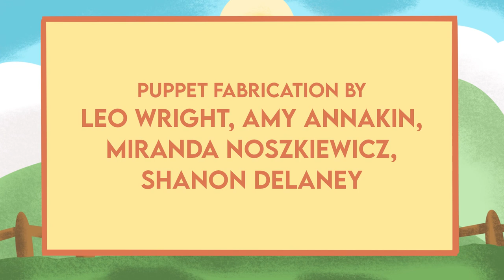Boing Boing the Bouncing Sheep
Boing Boing the Bouncing Sheep is Leo Wright’s first stop motion animated short film, completed in 2022.

The film went on to play at five film festivals (and still counting.) This included a premier at the BFI Southbank centre in London for Eat Our Shorts 2022.

This film has been described as “CBeebies ready” and “Like something straight out of Aardman”, by the official judges at the INDIs Film Festival.

About Leo Wright: Leo is a British Animator and Storyteller. Leo has a distinctively recognisable visual identity, with the ability of creating work in a wide range of mediums.
Leo has studied the art of animation and filmmaking for five years and has a desire to build his career in Stop Motion Animation.